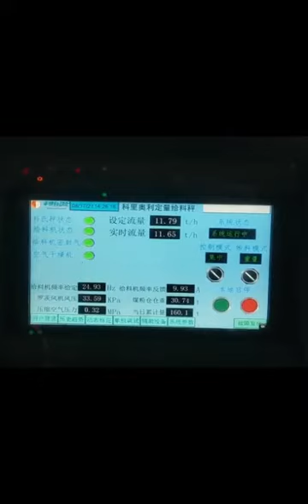煤粉秤现场视频